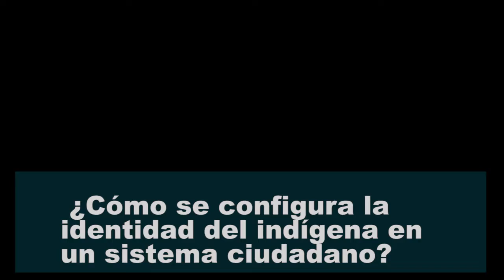LA IDENTIDAD DEL INDÍGENA EN EL SISTEMA CIUDADANO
Autores:  Fernando Chávez - Brayan Villalta

Bibliografía:
Consejoinfo (2015). Conoce qué es la Interculturalidad y la importancia del Reglamento de Comunicación Intercultural. Obtenido de Youtube.

El ciudadana. (2017). Historia de la Revolución Liberal. Obtenido de Yotube.

Otavalo, A. (2012). Pelo Largo. Obtenido de Youtube.

Velazco, M. (2017). Memoria de Quito. Obtenido de Youtube.

Vídeo para para materia de pensamiento contemporáneo